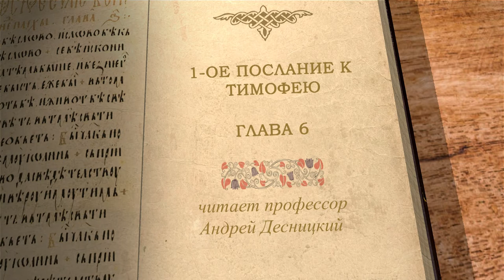1-е Послание к Тимофею. Глава 6. Андрей Десницкий. Новый Завет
Обращается апостол Павел через своего ученика Тимофея и к рабам. Как они должны относиться к своему положению и своим господам? Предостерегает Тимофея от лжеучений, а также дает заключительные наставления.
Пастырское послание к Тимофею оканчивается.

Шестая глава продолжает пятую, здесь между главами граница очень условная. Разбиралась ситуация внутри общины, как кого назначать. А в шестой появляется вопрос о рабстве. В христианскую общину ведь входили как свободные, так и рабы. Вполне могло оказаться так, что в одной общине раб и его хозяин. Что делать с этим?

Все, кто находится под рабским ярмом, пусть относятся к своим господам со всевозможным почтением, чтобы никто не поносил имя Божие и наше учение. (1Тим. 6:1)